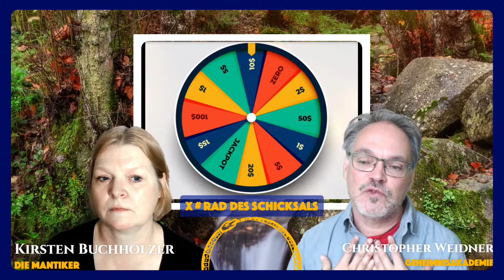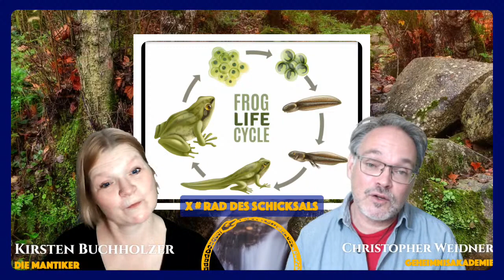Das Glücksrad - Das Schicksal ruft (Bedeutungen der Tarotkarten - Die großen Arkana: Folge 11/22)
REWATCH: Lerne die Bedeutung und die Symbolik der Tarotkarten mit Kirsten & Christopher.

Folge 11: Das Glücksrad oder Rad des Schicksals

In dieser Session enthüllen die beiden das Geheimnis des GLÜCKSRADS.

In diesem lebendigen Austausch tauchen wir tief in die Bedeutung des GLÜCKSRADS ein. Erfahre, welche Symbole diese Karte bestimmen und entdecke, welche tiefgründigen Botschaften sie für uns bereithält. Tarotexpertin Kirsten bringt ihr umfangreiches Wissen ein, während Christopher sein Verständnis von Mythen und Symbolen teilt, um die vielschichtigen Aspekte der Karte zu enthüllen.

 Geheimnisakademie